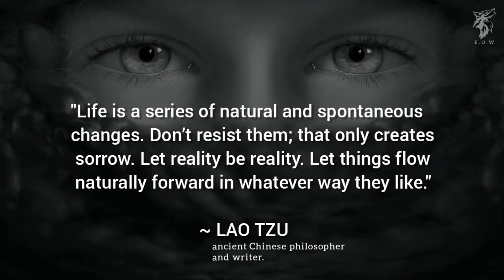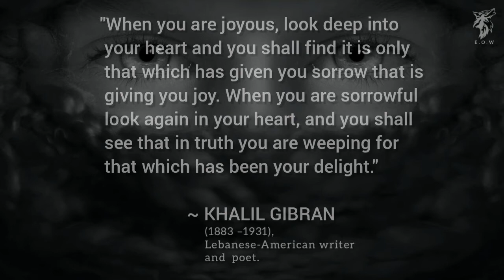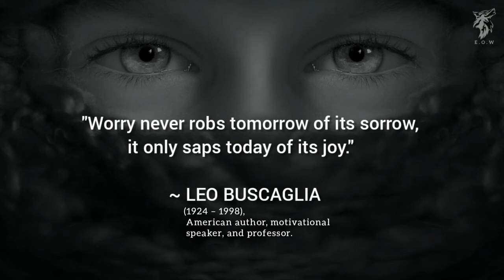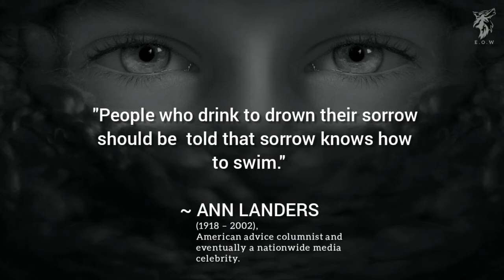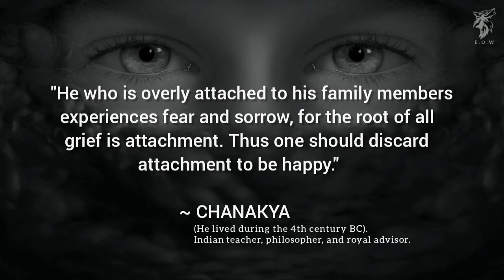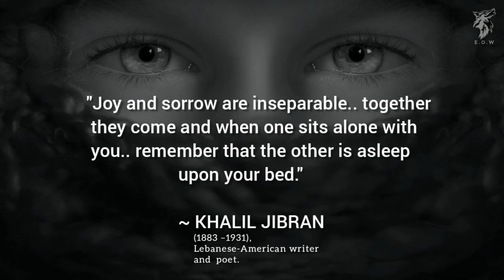Deep Quotes About Sorrow - ( inspirational quotes).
Deep quotes about sorrow that will change your life.
in the moments of sorrow we need something that strengthens us and motivates us so that we can overcome sorrow. quotes and sayings have always been the source of inspiration and hope. they contain valuable advice that helps us and suggests solutions to overcome hard times.
 These sorrow quotes explain to us that sadness is necessary in life, but we can deal with it and create our happiness from it.
 Sadness is normal if not exaggerated as this phrase says :"We should feel sorrow, but not sink under its oppression…".
  sorrow has  often a positive effect on our lives. We know that the most successful people in life also have tasted the sorrow in  their lives. As this phrase says : “"Genius is sorrow's child."

I hope this video made a good impression on you. if so, write us in a comment.and share the video with your friends.☺

- (This channel is about quotes, sayings , proverbs,  and you will find also some beautiful poems..)